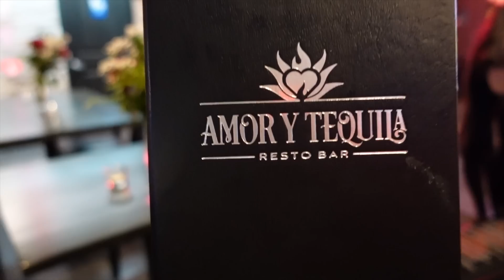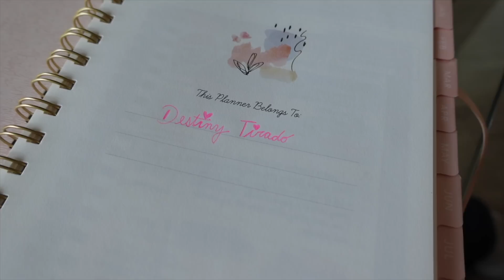VLOG: LA PARTY GONE WRONG!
Huge thank you to @firstsmokeoftheday for inviting me to this event!
& shoutout to @HairbyRil3y & @Paytonbaeton for coming with me!
& shoutout to all the amazing people and companies I met at this event!
Including some of my honey boo boos, you know who y'all are! ILYYYY